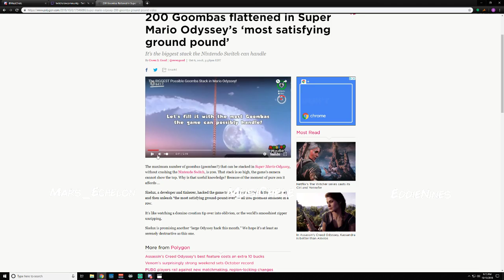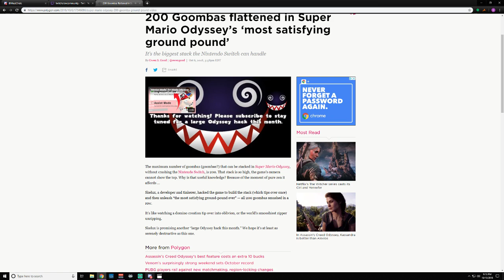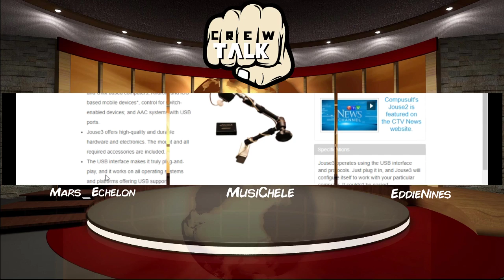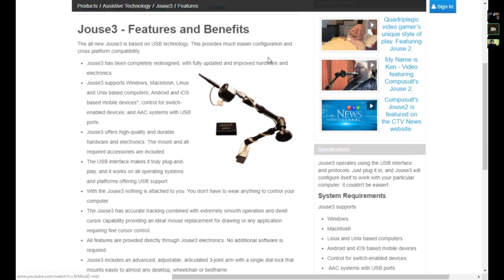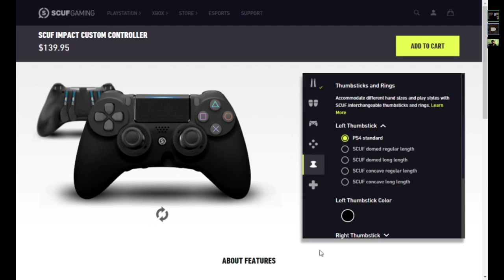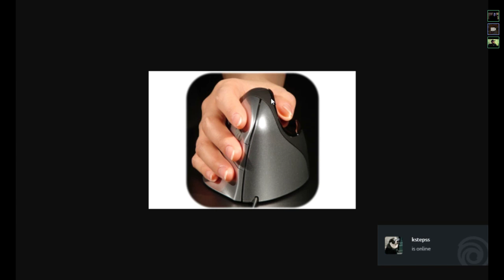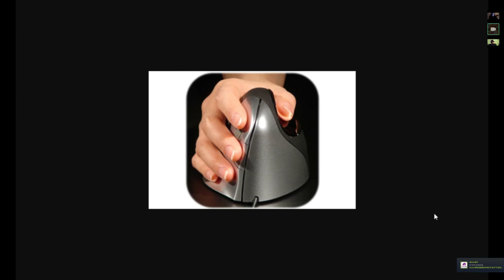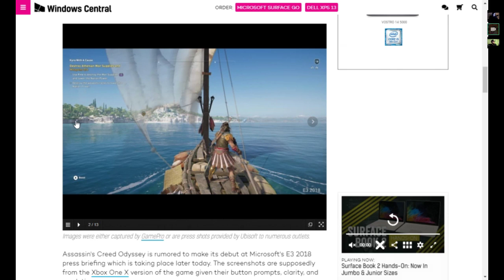Crew Talk 10/10